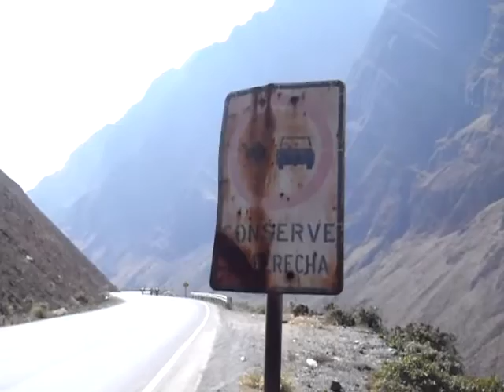Death road, La Paz, Bolivia.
Riding the death road. best.bike. ride. ever.